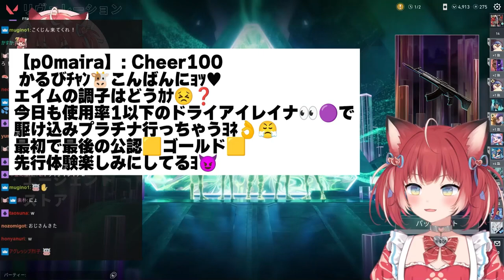おじさん構文まとめ#1【3月1日～3月20日】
配信日：2023/3/3,4,5,7,20